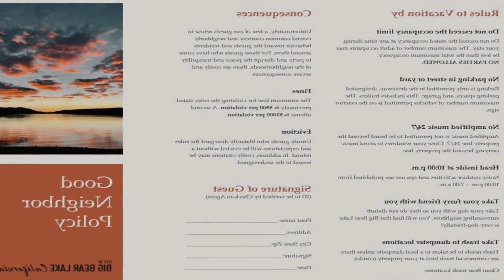Juniper-105 by Big Bear Vacations Review - Big Bear Lake , United States of America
Juniper-105 by Big Bear Vacations

Offering free WiFi and free private parking, Juniper-105 by Big Bear Vacations is located in Big Bear Lake, just a 18-minute walk from Alpine Slide at Magic Mountain. This vacation home is 4.7 miles from Bear Mountain Golf Course and 1.6 miles from Pine Knot Ranger Station (historical).
The vacation home is equipped with 1 bedroom, a fully equipped kitchen with a microwave and a fridge, and 1 bathroom with a bath. A TV is available.
Big Bear Marina is a 17-minute walk from the vacation home, while Aspen Glen Picnic Area is 1.1 miles from the property. The nearest airport is San Bernardino International Airport, 39 miles from Juniper-105 by Big Bear Vacations.